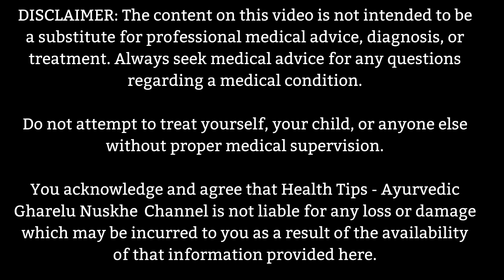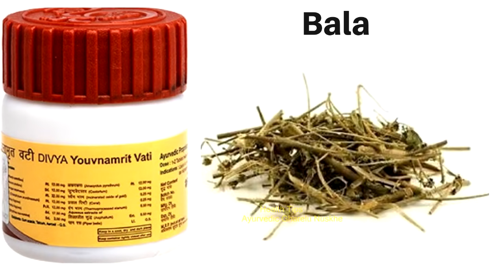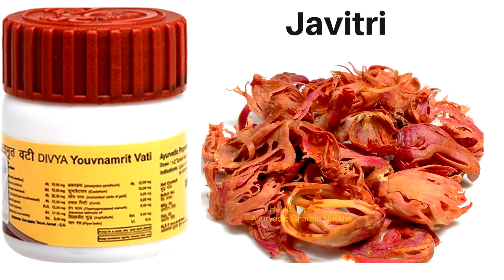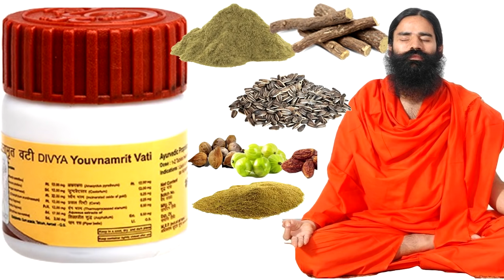पुरषों की सभी समस्याओं का जड़ से इलाज Patanjali Divya Youvnamrit Vati Benefits | Yauvanamrit Vati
Hello Friends, This video is all about पुरषों की सभी समस्याओं का जड़ से इलाज and to know about Patanjali Divya Youvnamrit Vati Benefits (Yauvanamrit Vati)

Divya Youvnamrit Vati (Yauvanamrit Vati) has many health benefits for males and it is one of the best solutions for all Male Problems as it has many herbs like Ashwagandha, konch ke beej, shatavari, bala etc. These herbs cures all kind of male problems and helps in overall body improvement.

Patanjali Yauvanamrit Vati is made from many valuable ayurvedic herbs and it used to increase strength and stamina in male and female...

It is specially used for people feeling general weakness due to work pressure and traveling... if you have any questions then ask me through the comment section...

New Video
Any Day at Any Time, so

You acknowledge and agree that helathayur